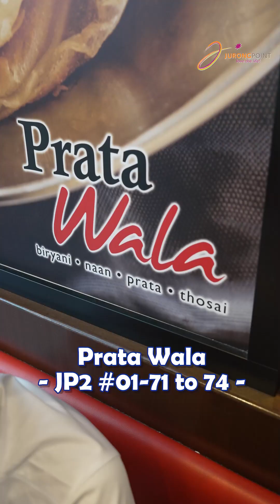Australian tries Local Singaporean Food with Daniel @ Jurong Point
Local or not, our food is loved by all! 🇸🇬🍜🍴We treated Daniel, our vlogger who was born and raised in Australia, to some local snacks and delicacies! Does he like it? What does he think of it? Watch to find out! 😏

Stores featured:
📍 snacKING Retro Biscuits JP2 #03-117/118
📍 Kueh & Mee JP1 #02-22A/K7/K8
📍 Qi Ji JP1 #02-39
📍 King of Prawn Noodles JP1 #03-08
📍 Prata Wala JP2 #01-71 to 74

Outfit from:
📍 Bradford Menswear JP1 #02-04
📍 X-Craft #03-06B

0:00 Introduction
0:19 snacKING Retro Biscuits
2:23 Kueh & Mee
3:47 Qi Ji
5:08 King of Prawn Noodles
6:27 Prata Wala
7:50 Outro